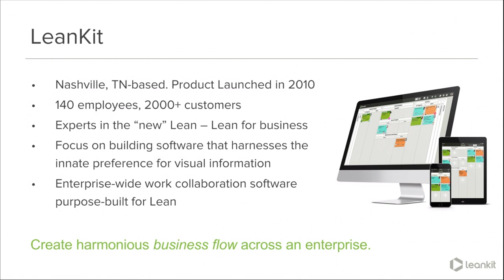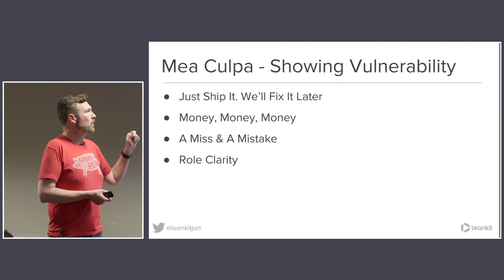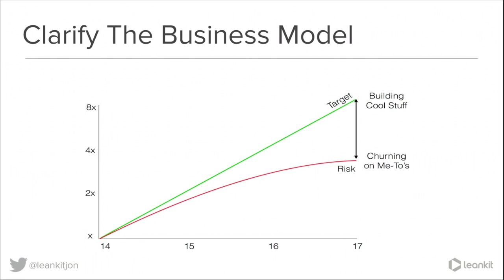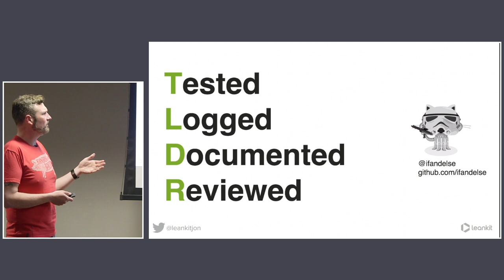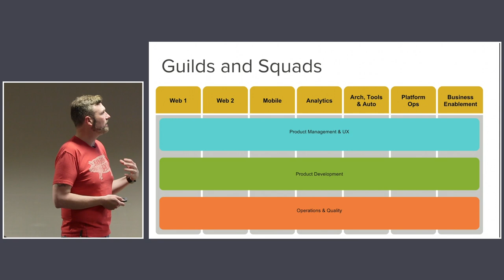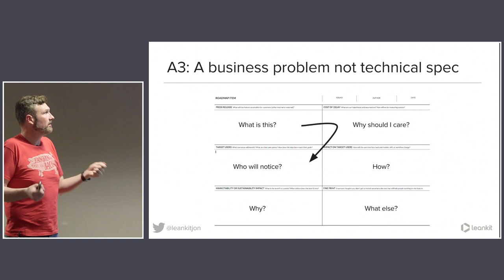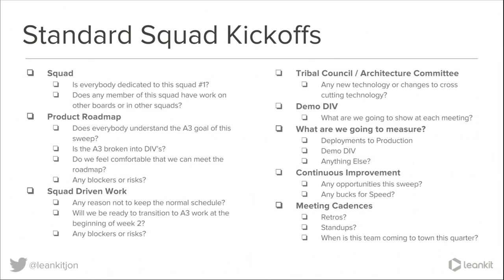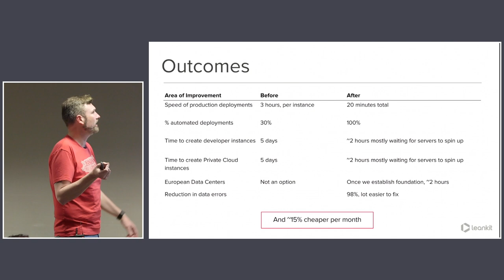Leankit's PD Model | Jon Terry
An Agile Case-study: From Chaos to Confidence: How LeanKit Struggled with Rapid growth and Regained Predictable Delivery

As a company, LeanKit has believed in Lean, Kanban, Agile & DevOps since our founding. We've always talked about how important these ideas are - in the community and inside our company.

But that doesn't mean that doing those things in practice has been easy. We're a very fast-growing startup in a very competitive market space. We had tripled in size in less than a year and nearly came apart at the seams at times.

In fact, in the fall of 2015, our technology team were having a very hard time. We were out of sync with our sales & marketing partners and facing a lot of internal conflicts and technical debt.

But we came together as a team and worked hard to implement a well-coordinated system of values, team structure, cadences, and standard practices. We're now in a much better place as a team and generating much better results for our company.

There are no one-size-fits-all answers for companies. I can't promise that if you copy LeanKit you'll succeed. But we do think we have some interesting lessons learned to share and that you just might be able to pick up some ideas that you can take back to your company.

About Jon Terry:
Jon is co-Chief Executive Officer of LeanKit. Before LeanKit, Jon held a number of senior IT positions with hospital-giant HCA and its logistics subsidiary, HealthTrust Purchasing Group. He was among those responsible for launching HCA’s adoption of Lean/Agile methods.